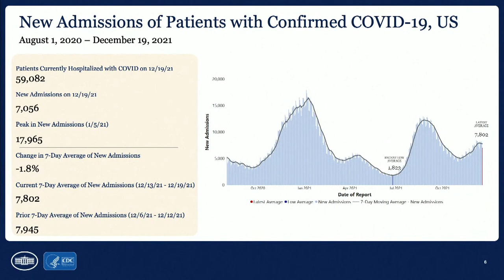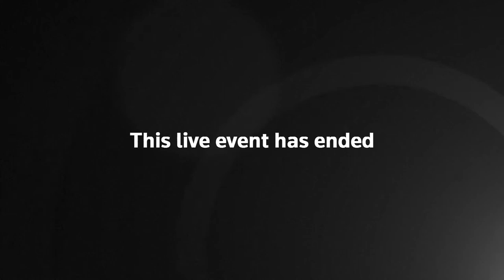LIVE: Audio from the White House COVID-19 response team briefing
Dr. Anthony Fauci and members of the White House COVID-19 response team conduct a virtual briefing as the U.S. authorizes Pfizer's oral COVID treatment.